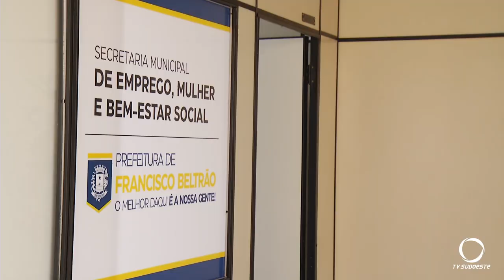Em entrevista, Pedron fala dos projetos iniciais para Francisco Beltrão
Política: Entre os assuntos apontados pelo prefeito eleito, a mudança no secretariado, aeroporto regional e a pacificação da política no município.